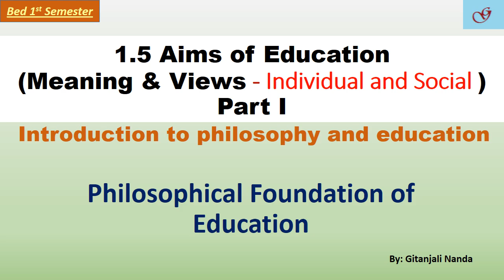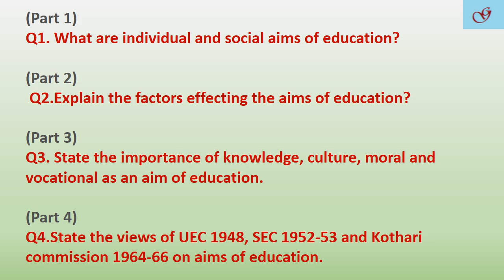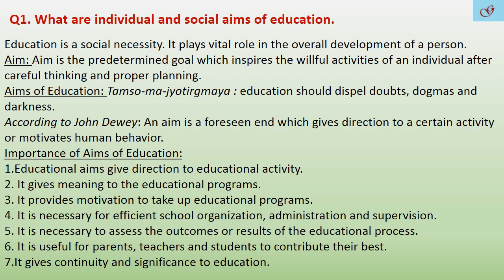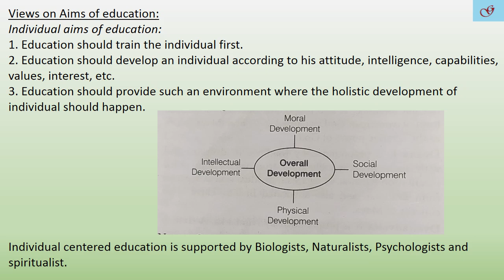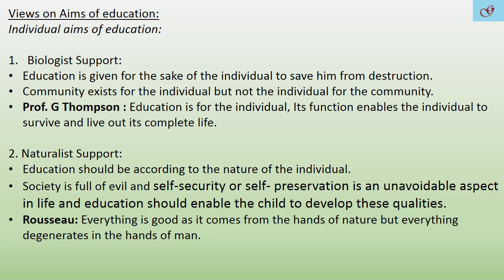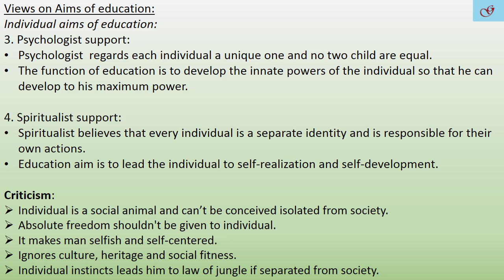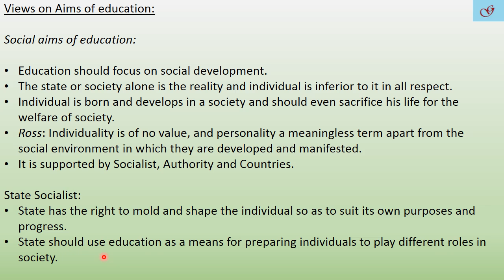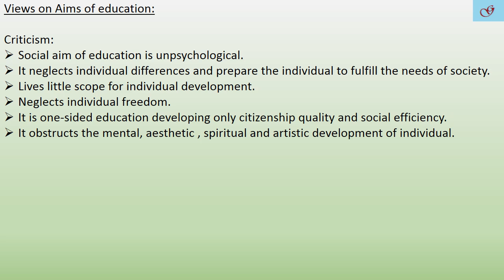1.5 Aims, Views & Meaning of Education Part I //Philosophical Foundation of Education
In this video  Aims, Meaning, Views of Education// Individual View//Social View//Criticism on Views of Education.
You will understand  Biologist, Naturalist, Psychologist, Spiritualist Views and also State, Philosophers and Authorities views on Education